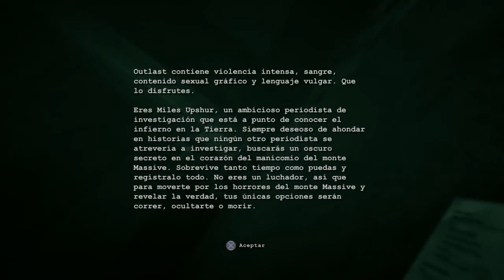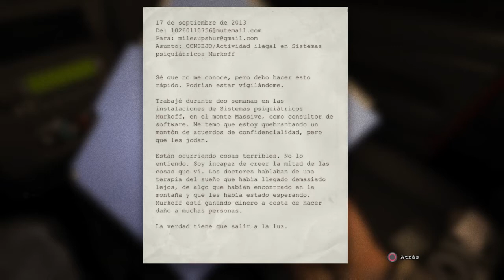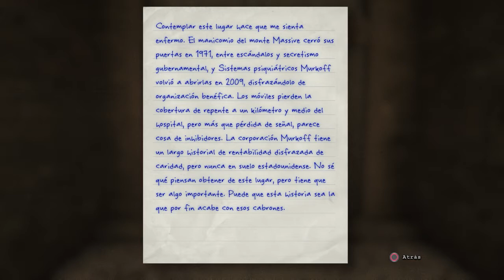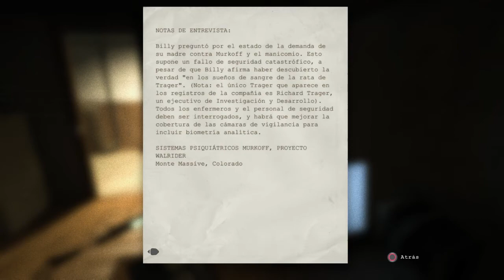Let´s Play Gameplay Guia OUTLAST PS4 en Español Capitulo 1 HD.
Let´s Play Gameplay Guia OUTLAST  PS4 en Español Capitulo 1  HD. llega el terror.Juego de terror que te pondrá los pelos de punta.
Espero que todos disfruteis de este Let´s play  en Español.
Intentare subir 2 o 3 videos  a la semana.
Espero que les guste y que todos pasemos un rato muy agradable y divertido.
 Y como no, agradecer a todos y a todas aquellas personas, que visualicen el video Let´s Play Gameplay Guia OUTLAST  PS4 en Español Capitulo 1  HD. llega el terror.  y se pasaron por mi canal de Youtube Joakinfermei | Let´s Play.

Relacionado:
Juego disponible en:
Xbox One
PlayStation 4 / PS4/
PC.